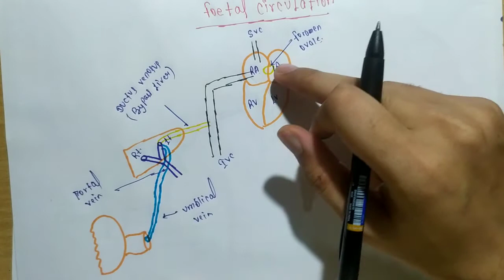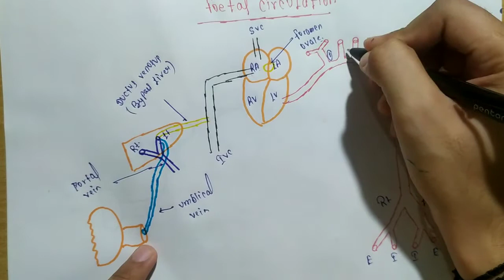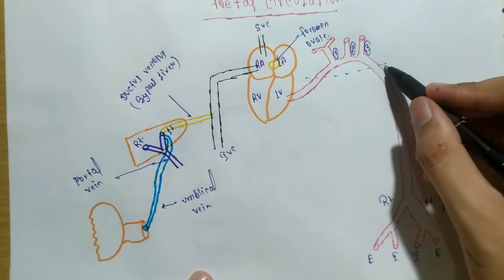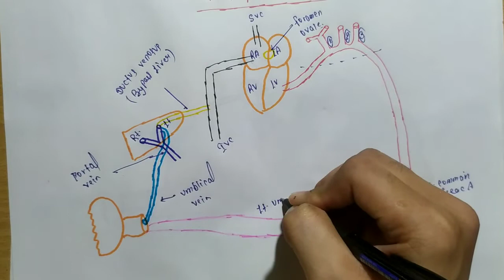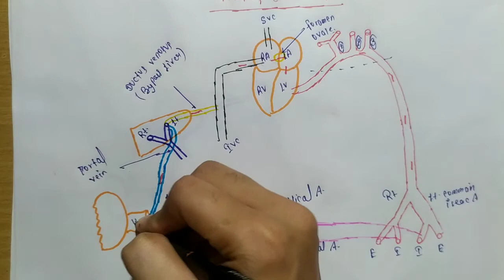Foetal circulation Anatomy || Thorax anatomy || M means medicos || Raj kumar meena lecture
foetal circulation

    placenta
    umbilical vein
   lt. branch of portal vein
   Ductus venosus
     ivc                                     svc ( venous blood )
    Rt. atrium                         Rt. atrium
    lt. atrium                           Rt. ventricle
  lt. ventricle                       pulmonary trunk
 Ascending Aorta              Lt. pulmonary artery
Arch of aorta Ductus venosus
  descending aorta
  terminal part of aorta
   internal ileac artery
   Rt.& lt. umblical artery

Telegram channel name -- M means medicos

Foetal circulation pdf --

Plz share this channel to your all friends 😊😊

If you have any query than comment me